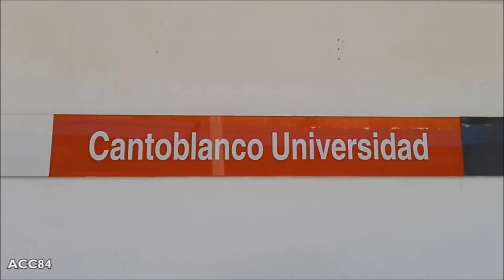Cantoblanco Universidad C4 : Cercanías Madrid ( Renfe Civia )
Estación de Cantoblanco Universidad de Cercanías Madrid. Trenes Renfe Civia.

- Estación inaugurada en 1975.
- La estación se encuentra entre las estaciones de El Goloso, Universidad Pontificia de Comillas, y Fuencarral en el distrito de Fuencarral-El Pardo. La estación es propiedad de Adif.

Music

ACC84 (2018)